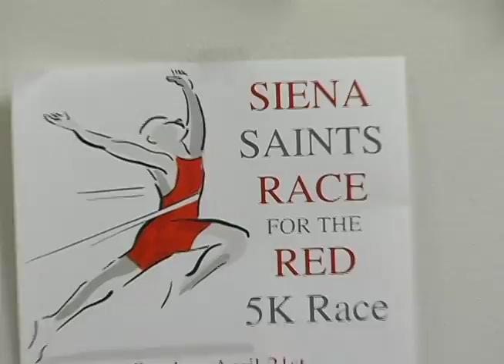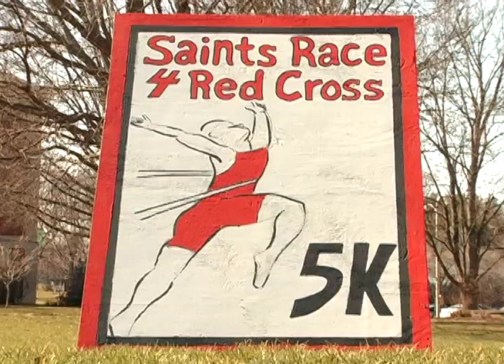Race for the Red- Taylor